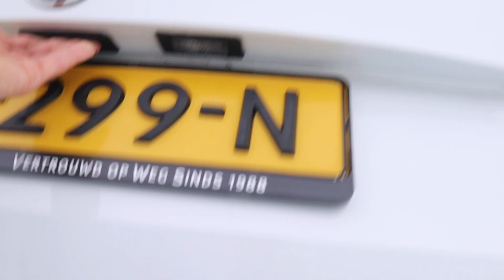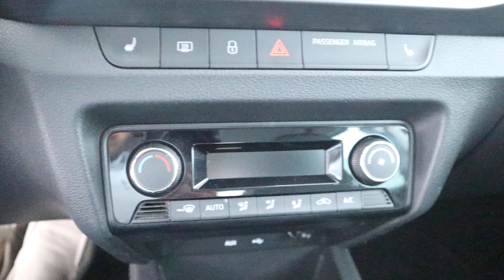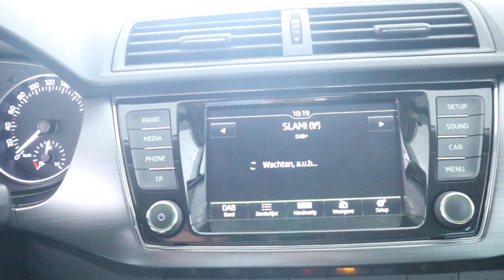ŠKODA Fabia Combi 1.2 TSI First Edition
Voorzien van onder andere; Style Airco, Cruise Control

Auto Siero
Walstraat 6
8317 AP Kraggenburg